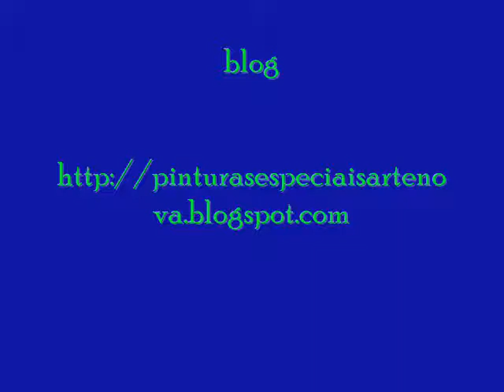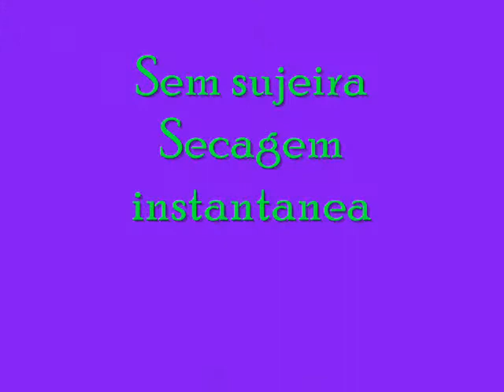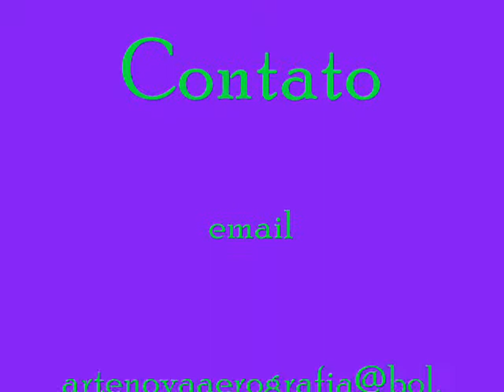Arte nova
Pinturas em quarto infantil